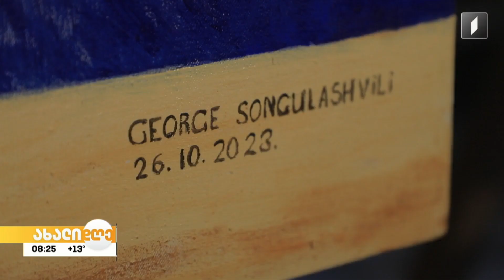დიღმელი მხატვრების გამოფენა